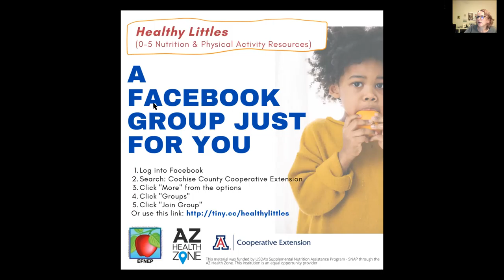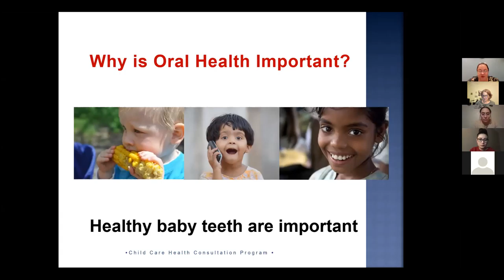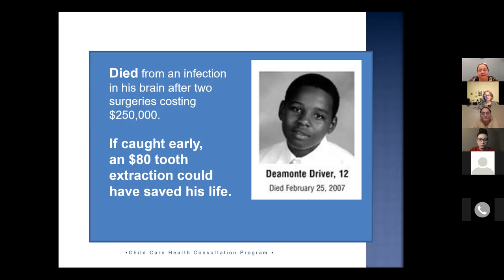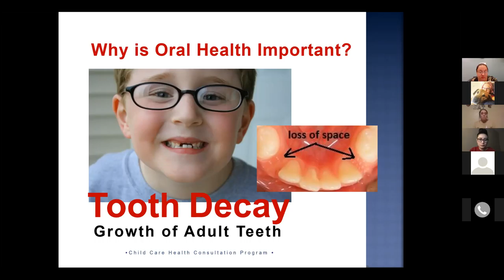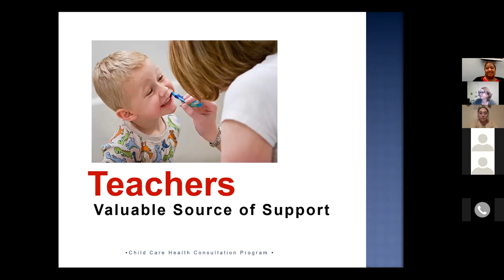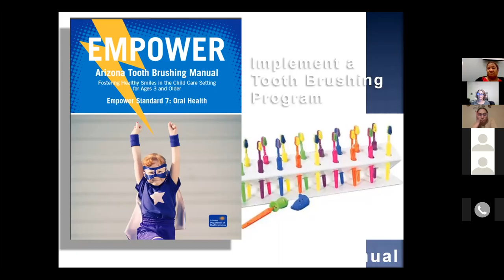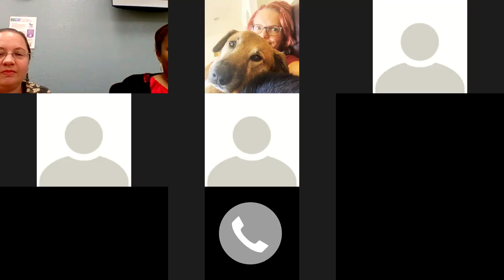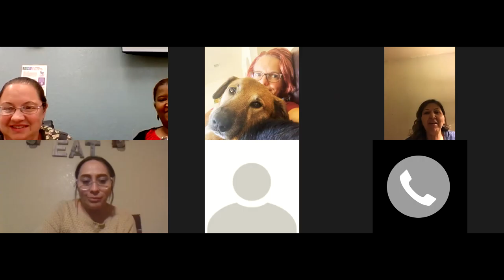Promoting Oral Health in ECE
2/09/21 Talk O Tuesday - Promoting Oral Health in ECE presented by the CCHC team.
In accordance with Federal civil rights law and U.S. Department of Agriculture (USDA) civil rights
regulations and policies, the USDA, its Agencies, offices, and employees, and institutions
participating in or administering USDA programs are prohibited from discriminating based on
race, color, national origin, sex, religious creed, disability, age, political beliefs, or reprisal or
retaliation for prior civil rights activity in any program or activity conducted or funded by USDA.
Persons with disabilities who require alternative means of communication for program
information (e.g. Braille, large print, audiotape, American Sign Language, etc.), should contact
the Agency (State or local) where they applied for benefits. Individuals who are deaf, hard of
hearing or have speech disabilities may contact USDA through the Federal Relay Service at (800)
877-8339. Additionally, program information may be made available in languages other than
English.
To file a program complaint of discrimination, complete the USDA Program Discrimination
Complaint Form, (AD-3027) found online at:
and at any USDA office, or write a letter
addressed to USDA and provide in the letter all of the information requested in the form. To
to USDA by:
(1) mail: U.S. Department of Agriculture
Office of the Assistant Secretary for Civil Rights
1400 Independence Avenue, SW
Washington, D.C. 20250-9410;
Chapter 3: SocialMarketing
AZ Health Zone FFY 2020 Policies and Procedures Manual 3 - 6 October 1, 2019
For any other information dealing with Supplemental Nutrition Assistance Program (SNAP)
also in Spanish, or in Arizona 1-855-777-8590.